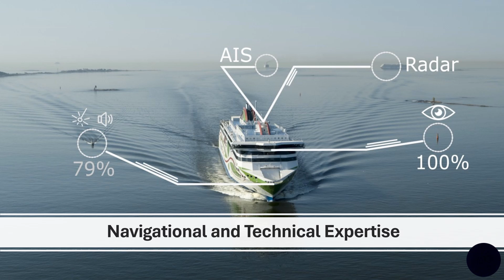Job Interview Questions for Ship Masters or Ship Captains - Part 1!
If you liked this video, you can become an exclusive member of "Steering Mariners". Benefits of this membership are long-term. As a exclusive member, you will enjoy:
1) Access to hundreds of previously loaded videos (through the community post) which are not accessible to the public.
3) early access to videos due for public viewing by at least 2-4 weeks.
4) Posting questions and getting answers to your query early and personally from me to help you with orals and exam preparation.
5) opportunity to network with other members and request for resources and/or guidance (and from me of course).

Ship Construction